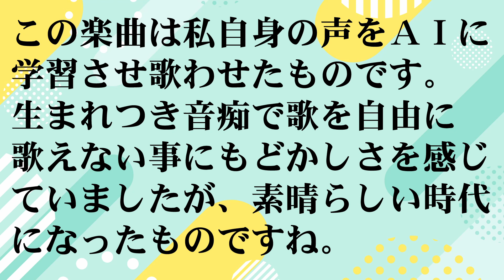【軍歌】若鷲の歌 自分の声をＡＩに学習させて歌わせてみた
この楽曲は私自身の声をＡＩに学習させ歌わせたものです。
生まれつき音痴で歌を自由に歌えない事にもどかしさを感じていましたが、素晴らしい時代になったものですね。
技術の進歩に感謝！

(一）
若い血潮の　予科練の
七つボタンは　桜に錨
今日も飛ぶ飛ぶ　霞ヶ浦にゃ
でっかい希望の　雲が湧く

(三）
仰ぐ先輩　予科練の
手柄聞くたび　血潮が疼く
ぐんと練れ練れ　攻撃精神
大和魂にゃ　敵はない

(二）
燃える元気な　予科練の
腕はくろがね　心は火玉
さっと巣立てば　荒海越えて
行くぞ敵陣　なぐり込み
（四）
生命惜しまぬ　予科練の
意気の翼は　勝利の翼
見事轟沈　した敵艦を
母へ写真で　送りたい